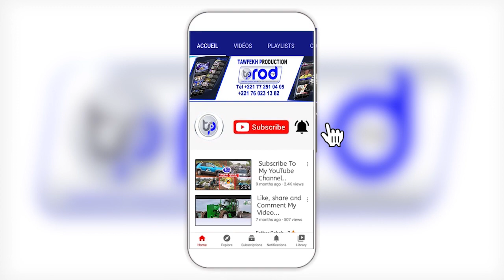GAMOU 2022 DAKAR DAHIRA WAKANA HAQQAN THIAROYE GARE